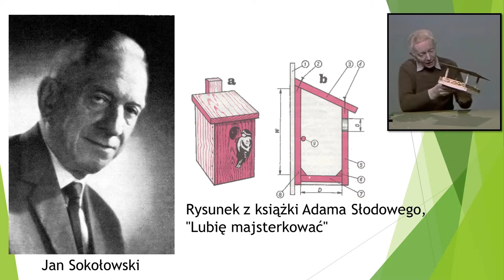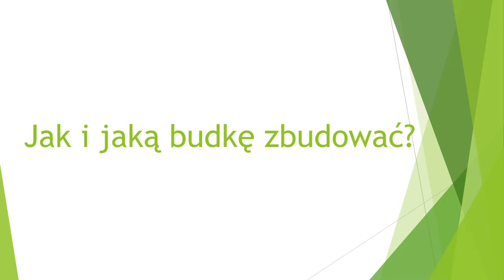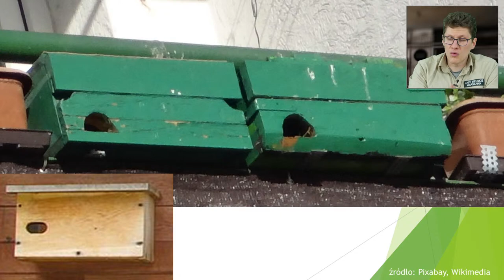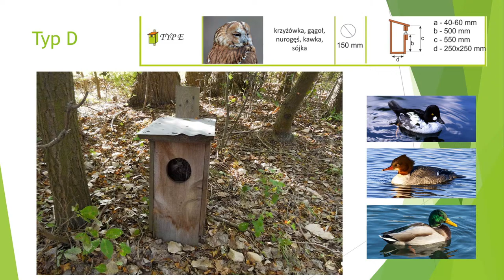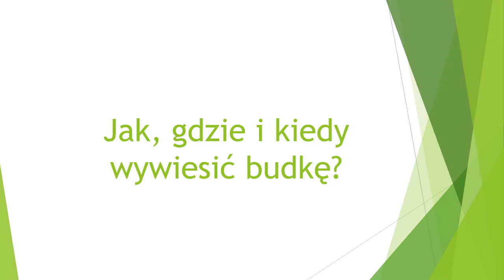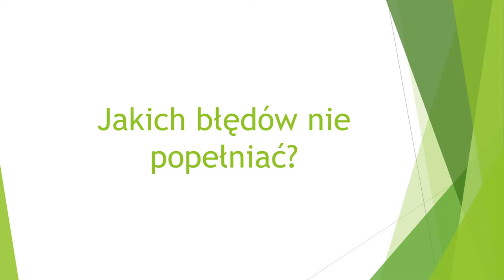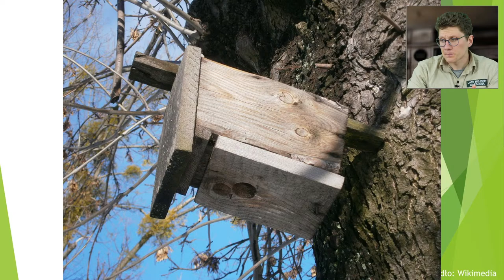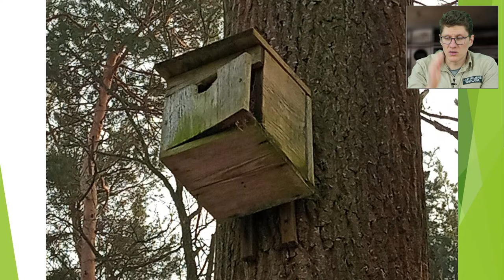Nadrzewne apartamenty - wszystko o budkach lęgowych / Bartosz Popczyński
Bartosz Popczyński z Centrum Edukacji Przyrodniczo Leśnej Lasów Miejskich w Warszawie opowie o tym jak budować budki i z jakiego materiału, gdzie najlepiej je powiesić i na jakiej wysokości.

Wykład zorganizowany w ramach cyklu Spotkań z Przyrodą

Bartosz Popczyński - przyrodnik, leśnik z wykształcenia i pasji, edukator w Centrum Edukacji Przyrodniczo-Leśnej Lasów Miejskich w Warszawie